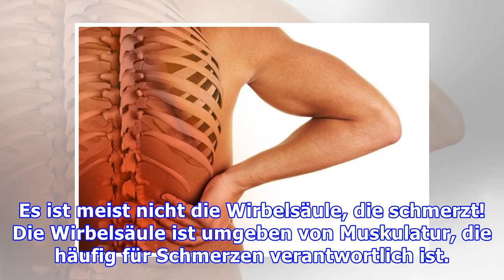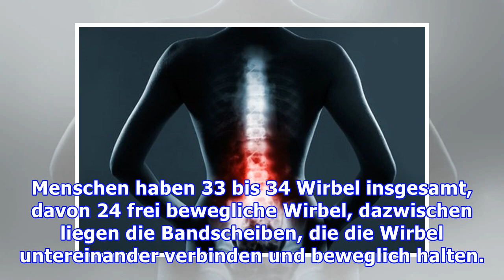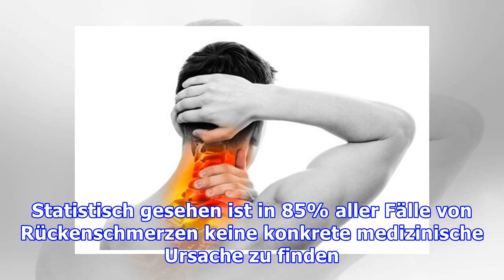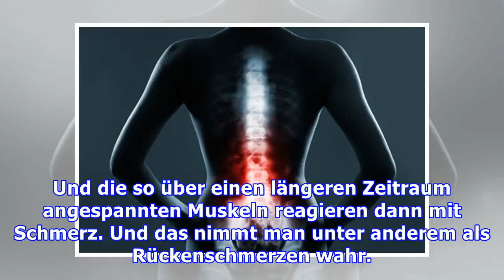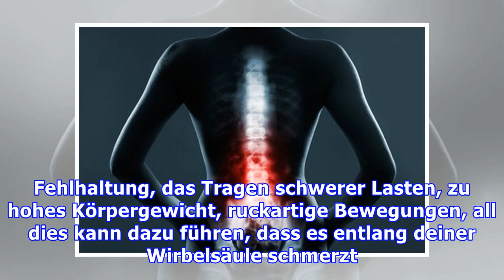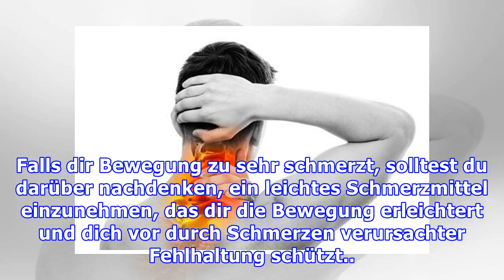Es ist meist nicht die Wirbelsäule, die schmerzt!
Es ist meist nicht die Wirbelsäule, die schmerzt! Die Wirbelsäule ist umgeben von Muskulatur, die häufig für Schmerzen verantwortlich ist. Wenn der Rücken schmerzt, ist die Wirbelsäule schuld. Klarer ...